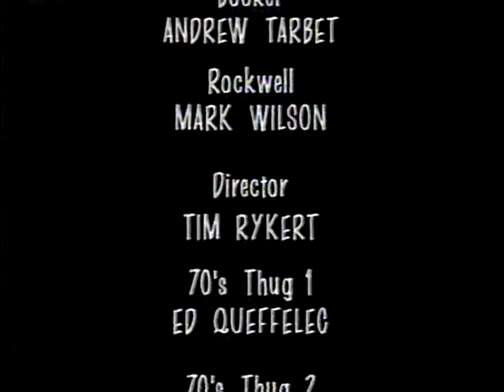The Famous Jett Jackson End Credits (Disney Channel Season 1 Print)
Sourced from an August 20, 1999 airing of the episode "The Famous Stone Gold".